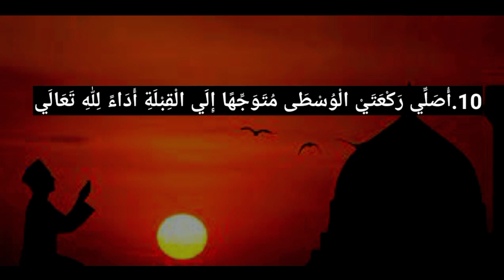subhik mumbulla sunnath niskaram niyyath,സുബഹിക്ക് മുമ്പുള്ള റവാത്തിബ് നിസ്കാരത്തിന്റെ നിയ്യത്ത്,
subhik mumbulla sunnath niskaram,subhik mumbulla sunnath niskaram niyyath,subhik mumbulla sunnath niskaram,subhi sunnath niskaram niyyath,subhi sunnath niskaram malayalam,സുബഹിക്ക് മുമ്പുള്ള റവാത്തിബ് നിസ്കാരത്തിന്റെ നിയ്യത്ത്,സുബഹിക്ക് മുമ്പുള്ള സുന്നത്ത് നിസ്കാരം,